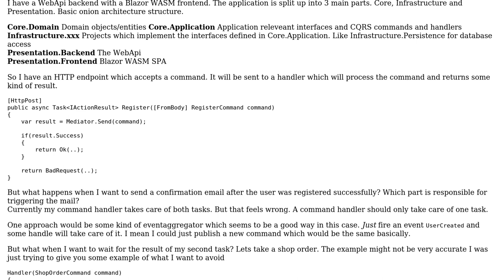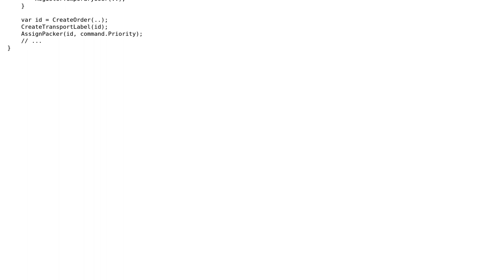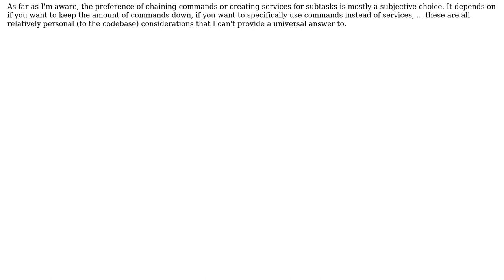Software Engineering: How can I orchestrate multiple business tasks?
With thanks & praise to God, and with thanks to the many people who have made this project possible! You are responsible for your own actions.